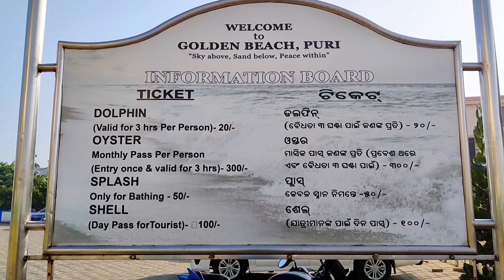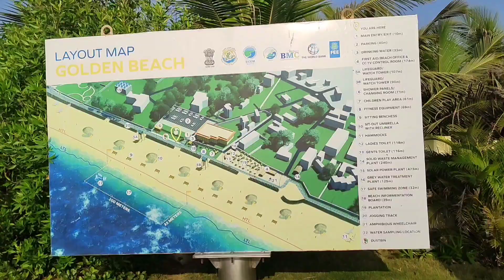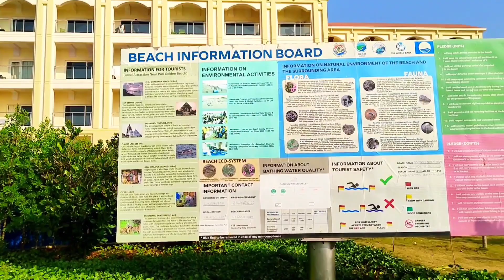Blue Flag Beach Puri || Golden beach|| India Most Cleanest Beach in Odisha goldenbeach puri Ep-3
The humble Golden Beach of Puri in Odisha has transformed into a Blue Flag Beach and officially ranked as INDIA(S) CLEANEST BEACH
The Blue Flag is a certification by the Foundation for Environmental Education (FEE)[1] that a beach, marina, or sustainable boating tourism operator meets its standards. The Blue Flag is a trademark owned by FEE, which is a not-for-profit non-governmental organisation[2] consisting of 65 organisations in 77 member countries.
Certificates, which FEE refers to as awards, are issued on an annual basis to beaches and marinas of FEE member countries. The awards are announced yearly on 5 June for Europe, Canada, Morocco, Tunisia, and other countries in a similar geographic location, and on 1 November for the Caribbean, New Zealand, South Africa, and other countries in the southern hemisphere.[3]

In the European Union, the water quality standards are incorporated in the EC Water Framework Directive.

As of 2016 Spain has had more blue flag beaches than any other country every year since the awards began in 1987.[4]